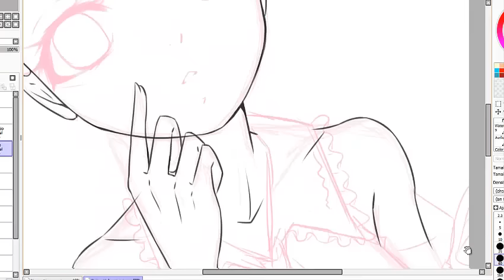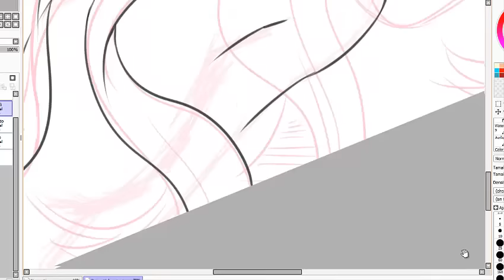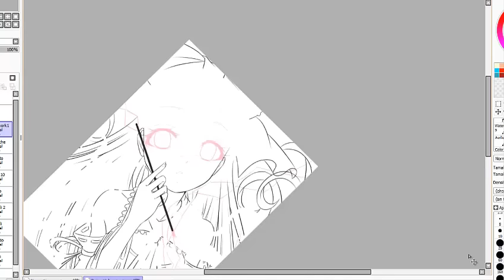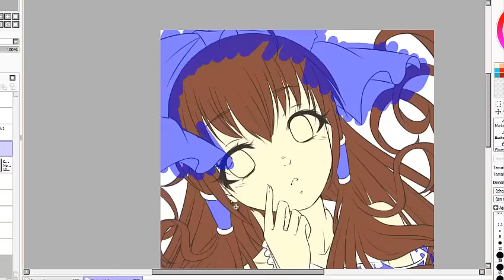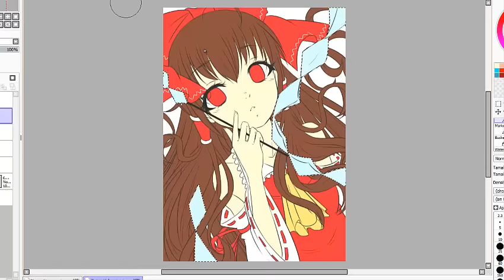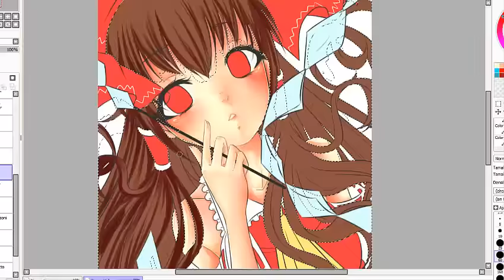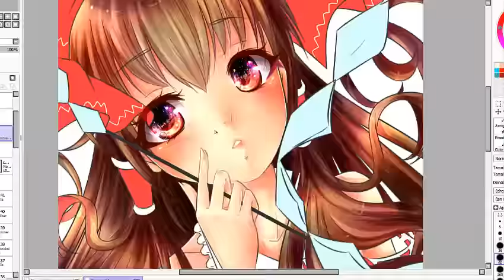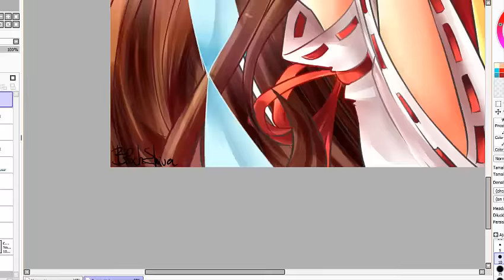Speedpaint - Reimu Hakurei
Reimu Hakurei from Touhou Project
Art by - Black Shiver -

Songs (I'm not the owner)
「東方アレンジ」 Izna - Undertaker
Bad Apple!! off vocals